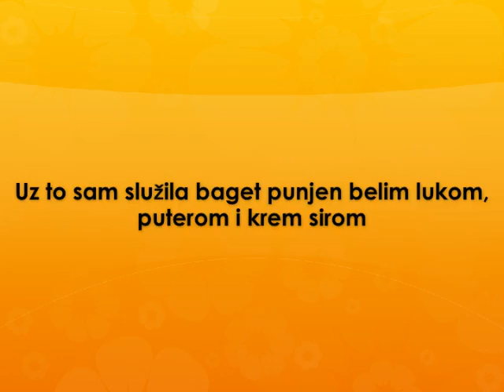Kuvani kupus Recept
recept za kuvani kupus